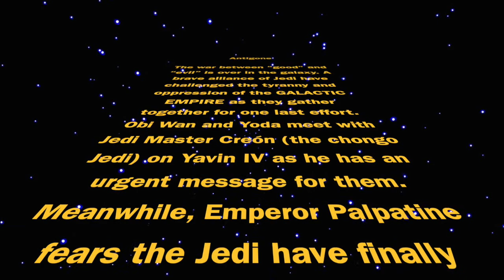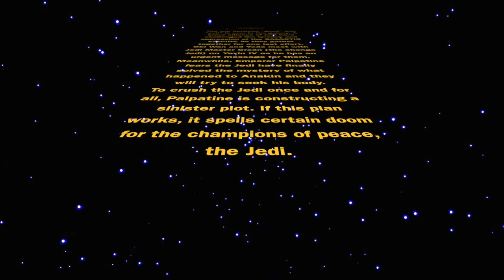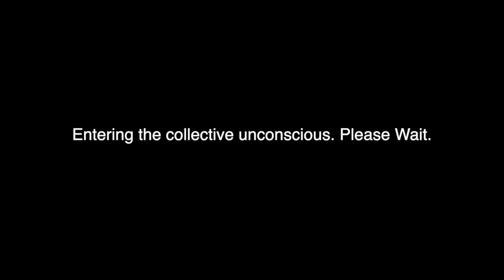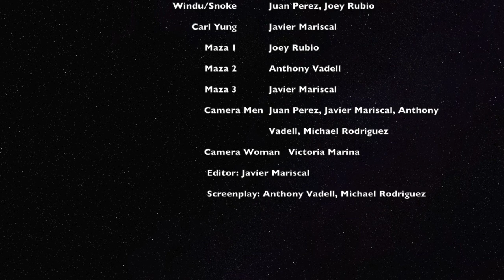Star Wars: Antigone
Mr. Max’s Senior Project